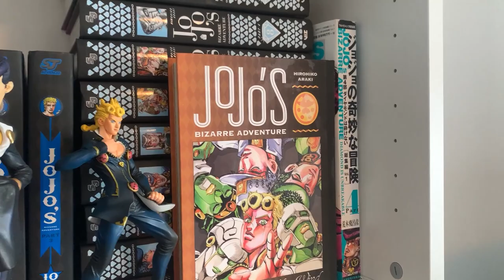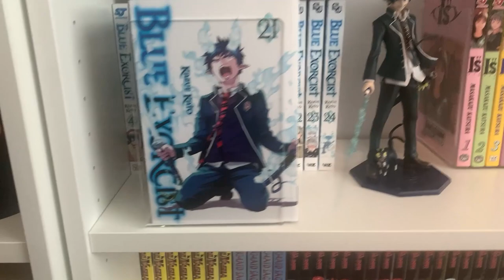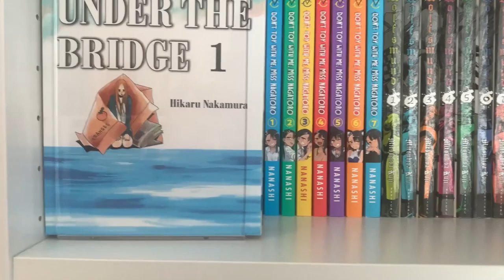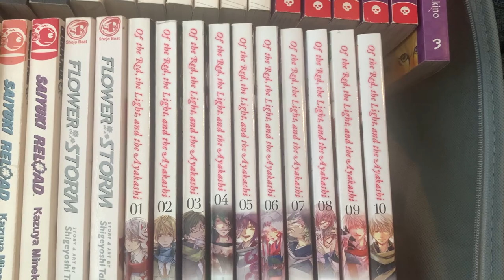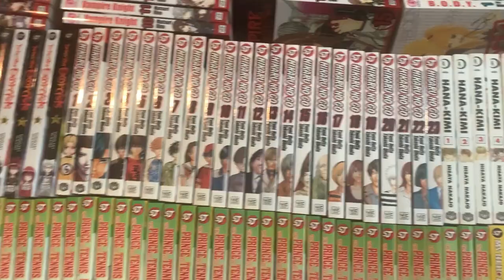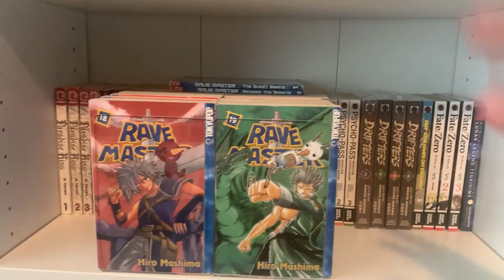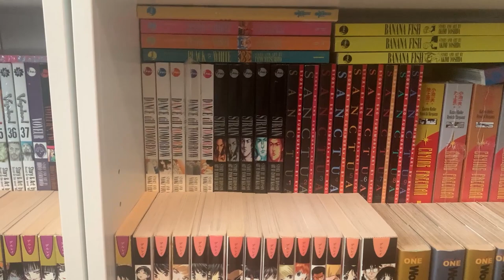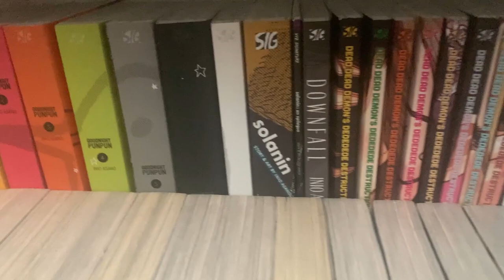OUR MANGA COLLECTION! | 2,850 VOLUMES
giveaway is still OPEN so be sure to check that out.

Kir and Tommy
Debary FL, 32753

or

Kir and Tommy
133 S Charles Richard Beall Blvd
# 530495
Debary FL, 32753